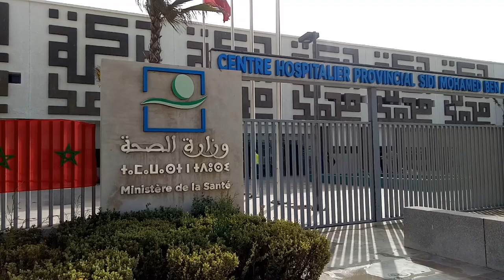بالصويرة وزير الصحة يتفقد المستشفى الاقليمي بعد توسيعه و المركزين الصحيين بتمنار و سميمو